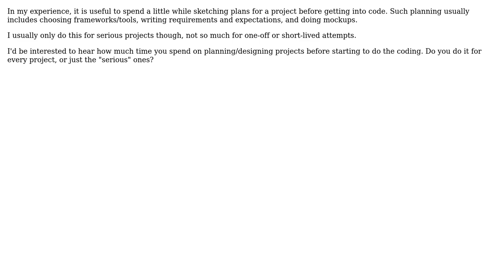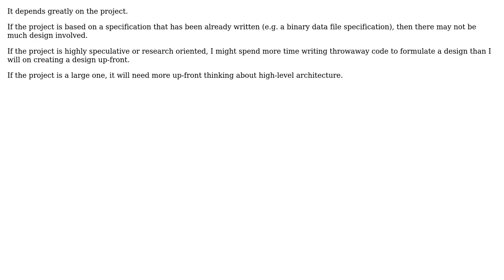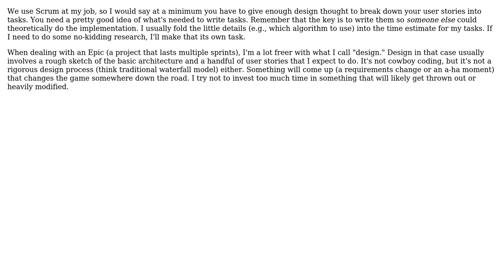Software Engineering: How much time do you spend on design before coding? (4 Solutions!!)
Software Engineering: How much time do you spend on design before coding?

With thanks & praise to God, and with thanks to the many people who have made this project possible! | Content (except music & images) licensed under CC BY-SA | Music | Images & others | With thanks to user Steven A. Lowe user Robert Harvey user Michael Kristofik user Grant Palin user chiurox and the Stack Exchange Network Trademarks are property of their respective owners. You are responsible for your own actions.